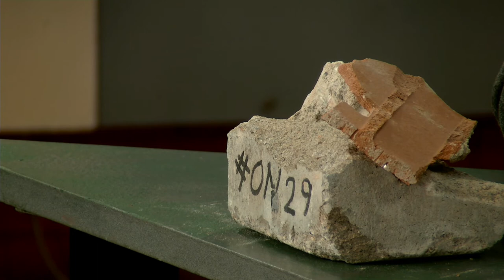Los desahucios que no cesan y Manifestación Feminista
Programa especial sobre los desahucios, con participación de activistas de la PAH, de gente realojada, de activistas…